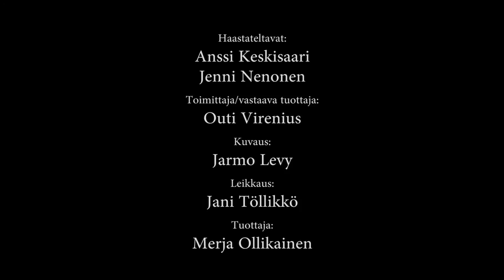Omalla Pihalla - Lumon